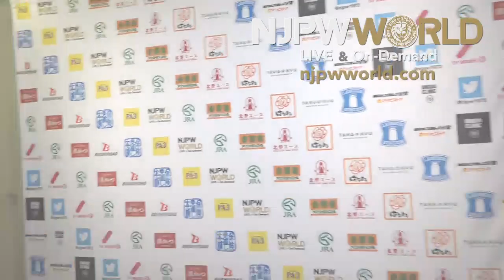Merry Christmas from GoD!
Match 4 : Toa Henare, David Finlay, Juice Robinson & Hirooki Goto vs. Bad Luck Fale, Tanga Loa, Tama Tonga & KENTA